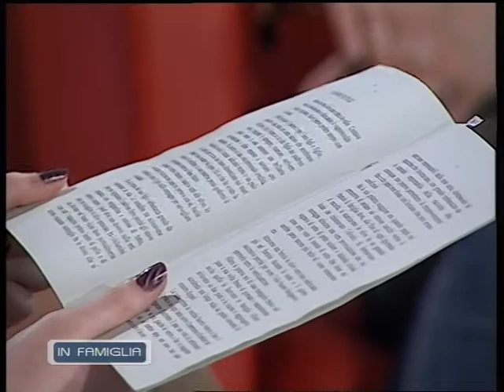Rosaria Ricchiuto ospite di In Famiglia su Telerama 19.03.2012 SECONDA PARTE.mpg